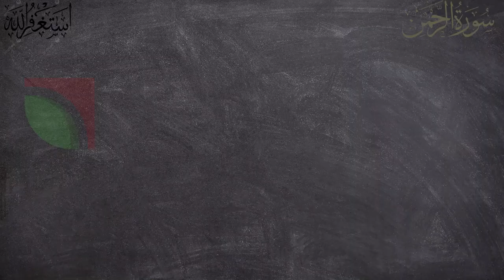Will it be beneficial to spray tecamin max on the fallen crop?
کیا گری ہوئی فصل پر ٹیکامین میکس کا سپرے کرنا فائدہ مند ہوگا؟
how to get best yield,
how to get best size in rice yield,
How to increase yield of paddy crop? Paddy crop in India.
How to grow rice ?
Rice crop in punjab?
How to grow rice in Philippine?
How to grow rice in India?

Rice Crop in Asia, China.